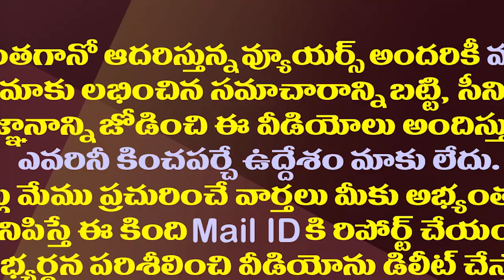ఎమ్మెల్యే,ఎమ్మెల్సీలతో సె- రాకెట్ నడిపిన చరిత్ర టీడీపీది| Kodali Nani Warning Strong To Devineni Uma